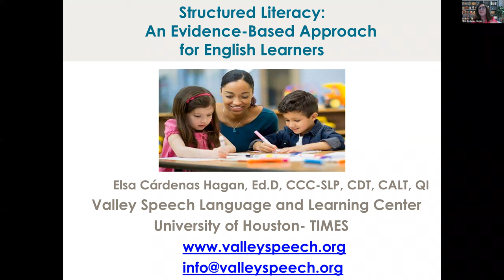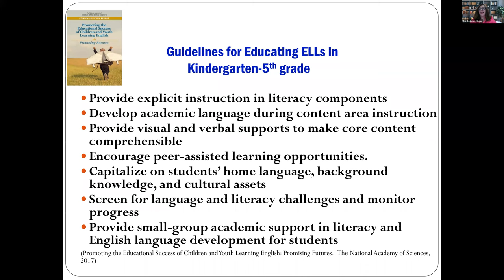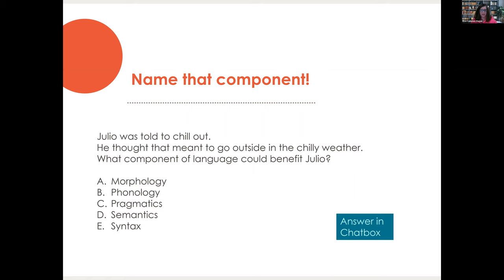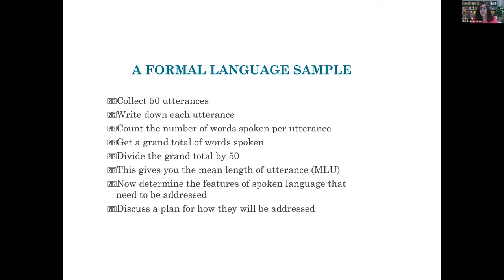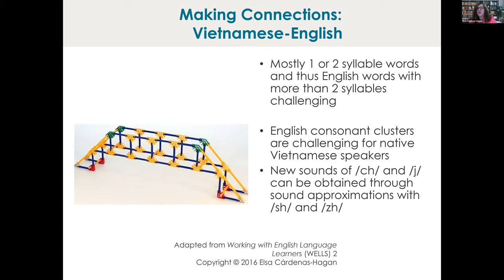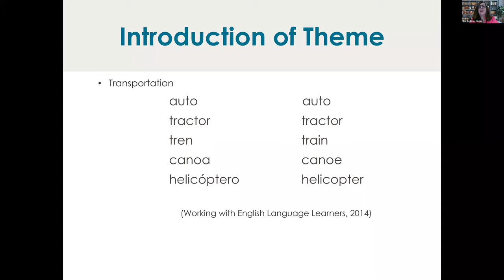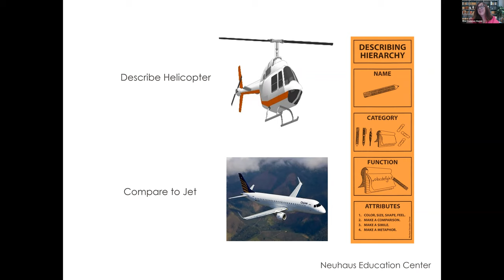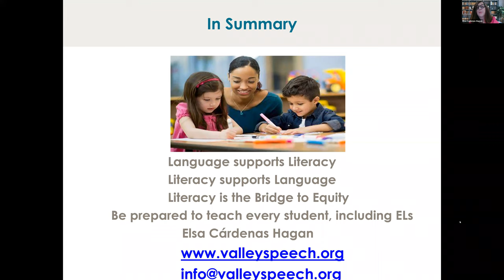Structured Literacy: An Evidence-Based Approach for English Learners with Dr. Elsa Cardenas-Hagan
Dr. Elsa Cardenas-Hagan discusses evidence-based practices for teaching reading to English learners.